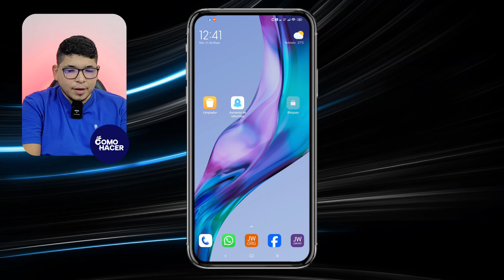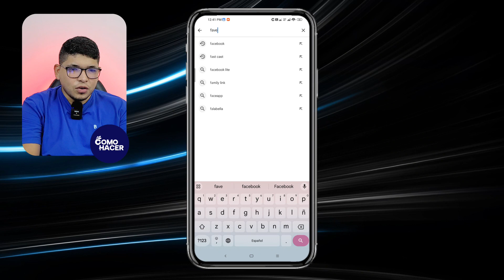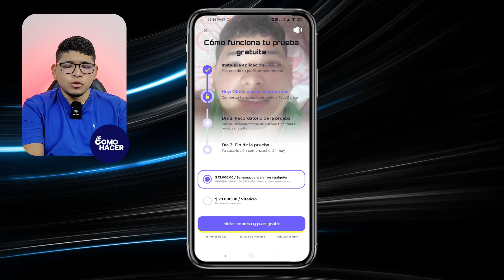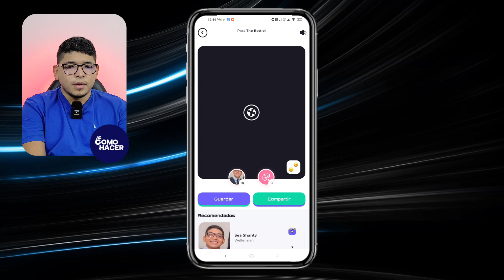ANIMA TUS FOTOS con esta App | 📷 Hacer el Efecto Movimiento en Fotos 📷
En este tutorial completo, te guiamos paso a paso para hacer que tus fotos se muevan y sorprender a todos tus seguidores. Aprenderás las mejores técnicas para crear efectos de movimiento realistas en cualquier imagen, maximizar el potencial visual y darle un toque profesional a tus fotografías.